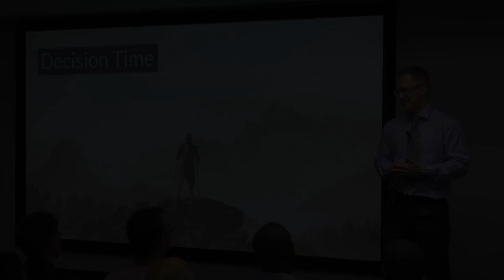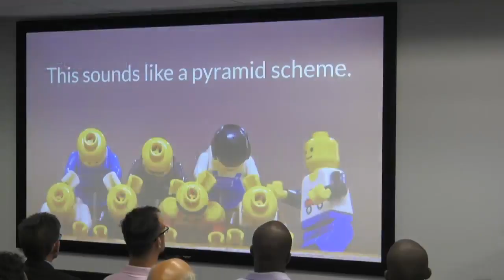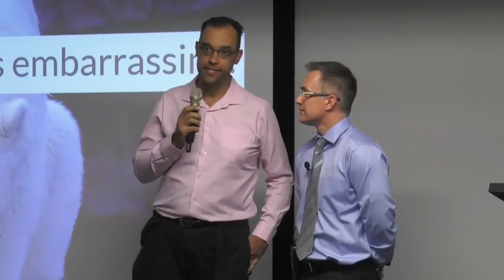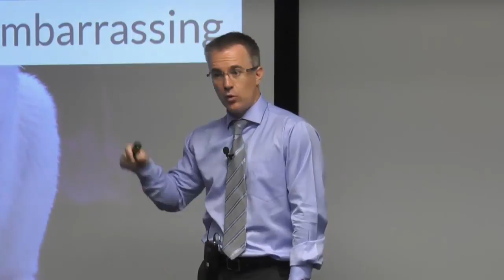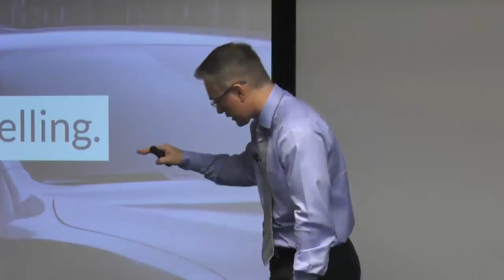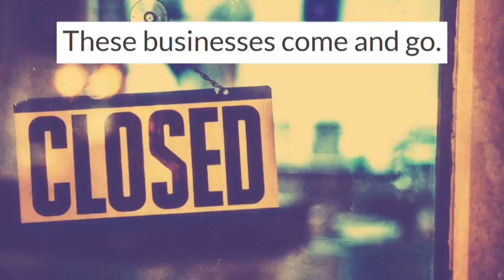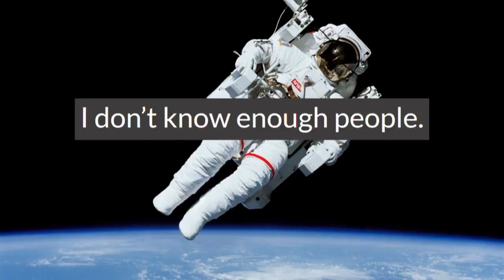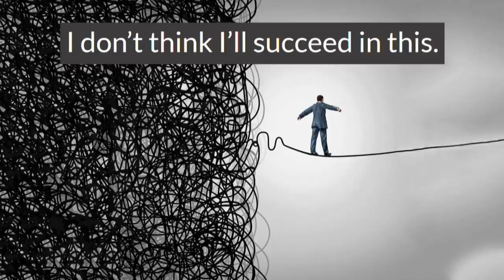Answers to common objections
March's Throwdown Thursday featured 10 of our top Wealth Engineers answering common objections to the DuePoint System.